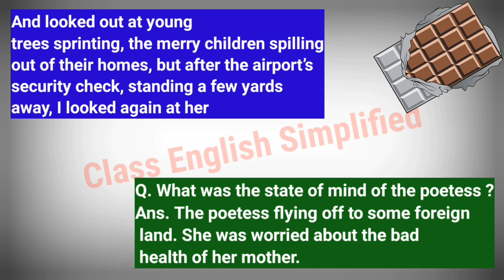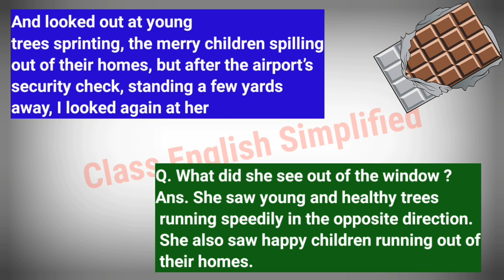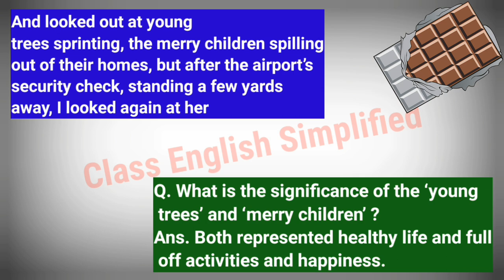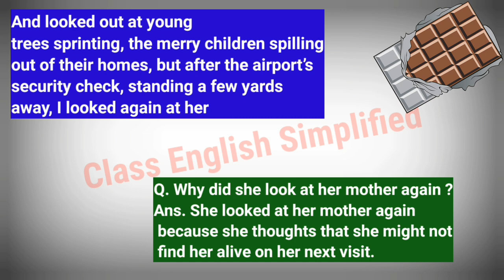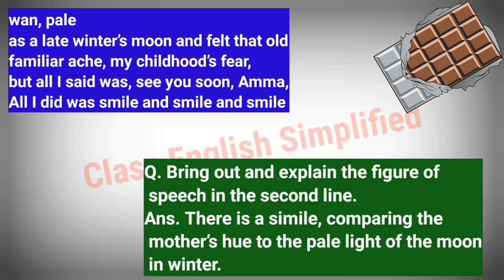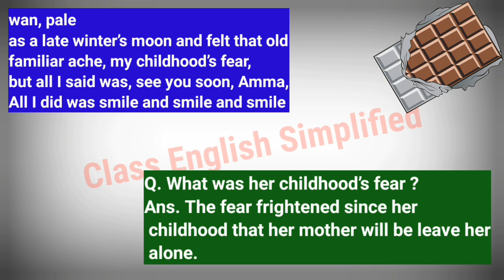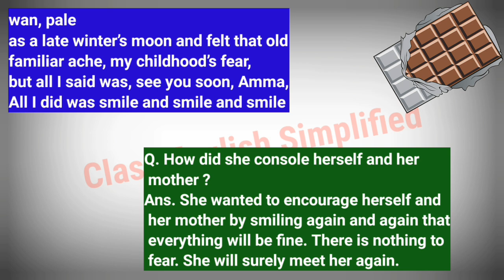My Mother At Sixty Six Class 12 Extract Based Questions | Extract Based Question Answer Part 2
Class 12 English Flamingo Poem 1 My Mother At Sixty Dix | Extract Based Question Answer Part 2